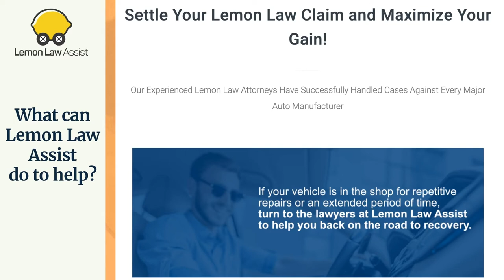Chevrolet Cruze Lemon Attorney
Welcome to Lemon Law Assist YouTube Channel. Today we are going to tell you about the topic which is called "Chevrolet Cruze Lemon Attorney". We will also tell about common issues in Chevrolet Cruze models, what you should do and how Lemon Law Assist can help in your lemon question.

Chevrolet is a well-known American brand that builds class cars and trucks. However, some of its vehicles may not provide the sweet ride that its customers expect. If you have a complaint about the Chevrolet Cruze, then you might be entitled to compensation. The popular compact car has been the target of complaints due to various issues, including the engine and transmission.

Complaints and defects about the Chevrolet Cruze include:

- Transmission slipping
- Engine leaking oil
- Excessive wind noise from the roof
- A clunking noise from engine
- Transmission slamming into gear
- A delay or hesitation when shifting
- A rough idle
- An excessive vibration from engine and/or transmission
- Airbag light illuminating

If you suspect that your Chevrolet Cruze is a lemon, then you might want to contact our Lemon Attorney experts. They have handled numerous Chevrolet Cruze lemon law claims. Our attorney team can help you resolve your issues.

00:00 - 00:16 - Let's discuss topic "Chevrolet Cruze Lemon Attorney"
00:17 - 00:40 - If you have a defective Chevrolet Cruze, you are entitled to compensation under your state's lemon laws.
00:41 - 01:09 - Common issues in Chevrolet Cruze for Lemon Law
01:10 - 01:24 - If you have a Chevrolet Cruze Lemon
01:25 - 01:39 - What can Lemon Law Assist do to help ?
01:40 - 02:00 - If you have any questions, please contact Lemon Law Assist

USEFULL RESOURSES